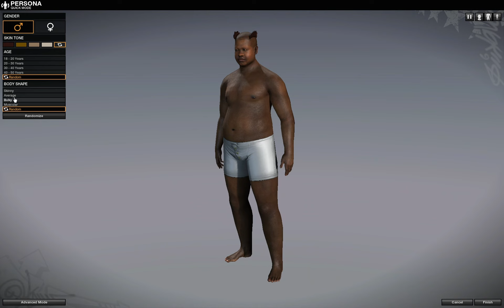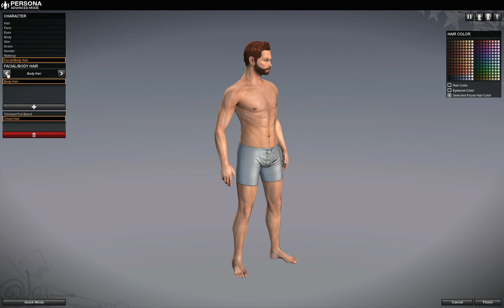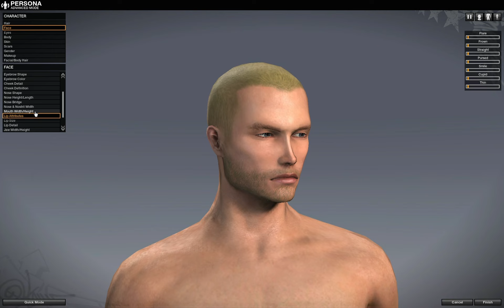Let's Play APB reloaded w/ Unreal and JumpyLoki3 (part 1) Breaking Bad